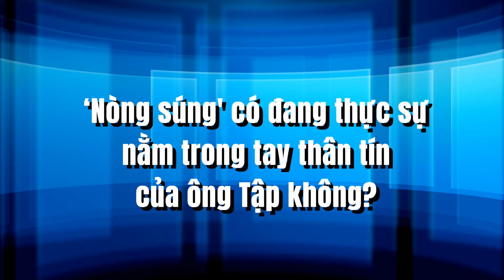Chuyên gia: ‘Nòng súng' có đang thực sự nằm trong tay thân tín của ông Tập không?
Chuyên gia cho rằng, sở dĩ nhà lãnh đạo ĐCSTQ hiện nay nhiều lần nhấn mạnh nòng súng phải luôn nằm trong tay những người trung thành và đáng tin cậy với mình không phải là ý muốn nhất thời, càng không thể là lời nói suông mà nó còn có lý do.

Câu hỏi đặt ra là, vậy nòng súng hiện có đang nằm trong tay một người trung thành và đáng tin cậy với ông Tập Cận Bình hay không? Chuyên cho rằng, câu trả lời là không.